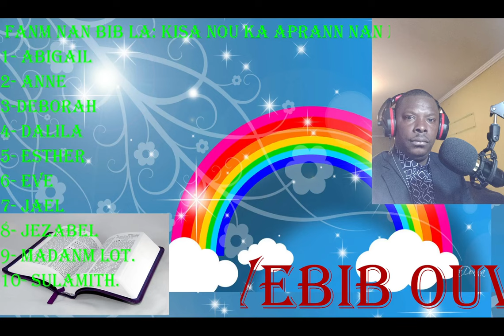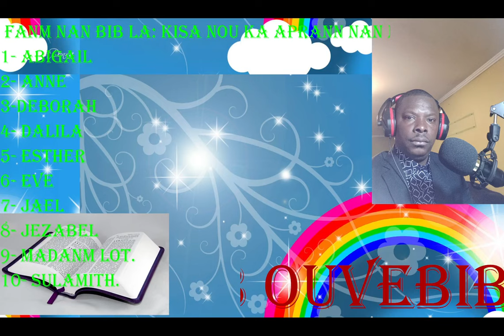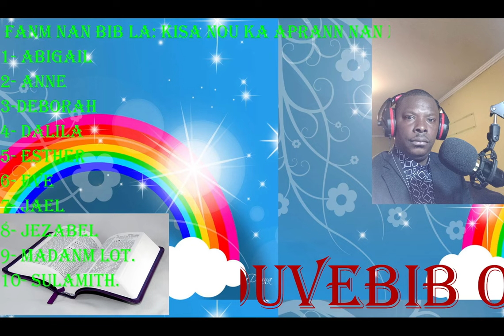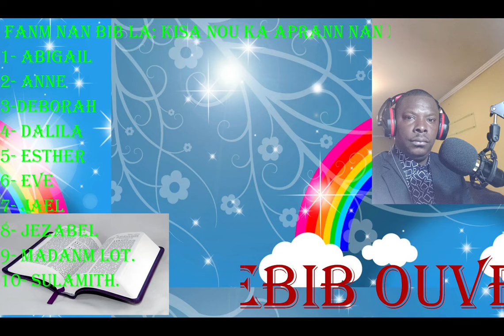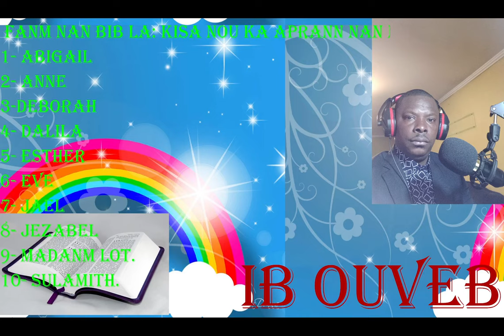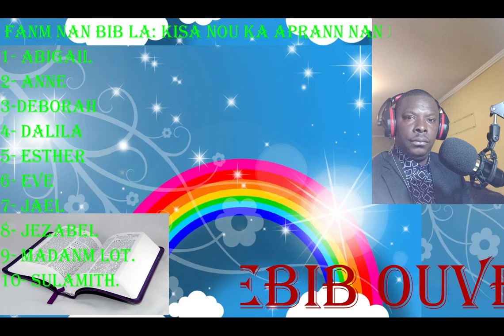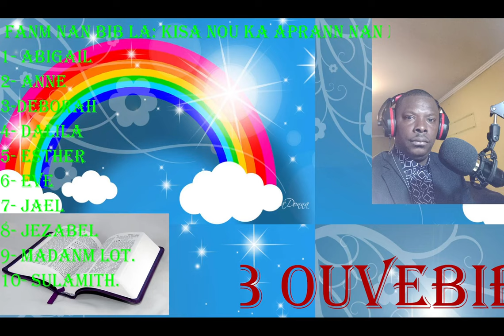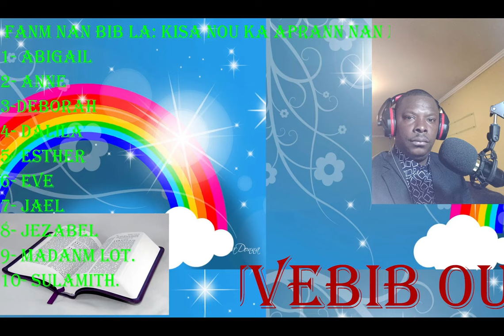FANM NAN BIB LA KISA NOU KA APRANN NAN MEN YO.